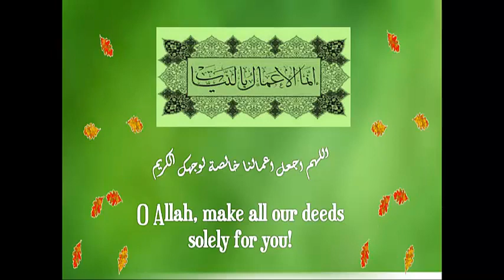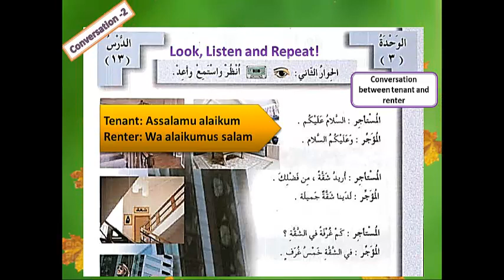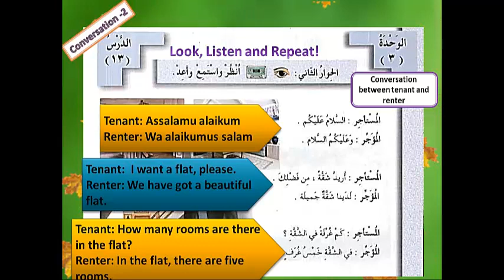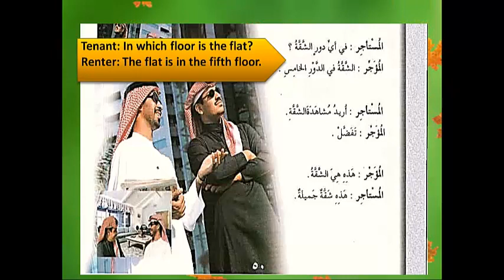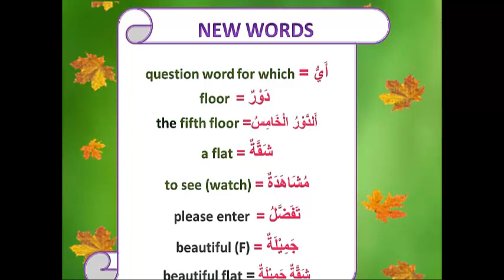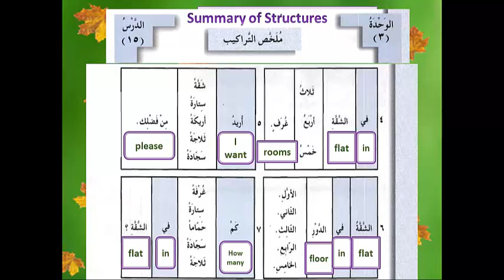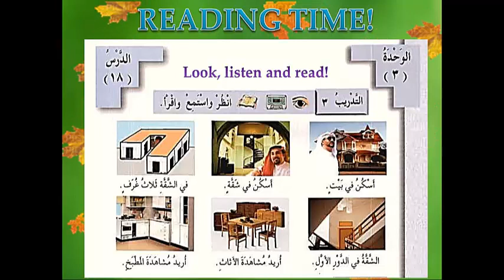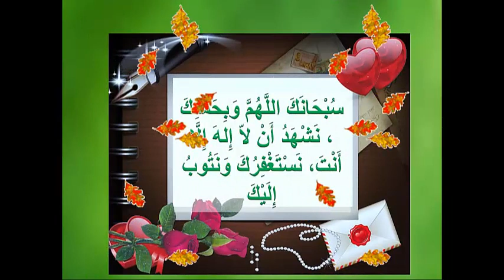Arabic Language Video Vol 1Lsn 3.2 ENG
Book: Al Arabiyyatu Bayna Yadaik- Volume 1
Maryam Ehtesham & Team